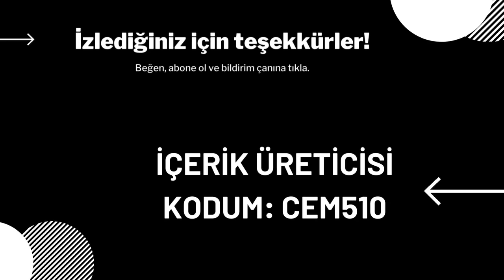Fortnite 17 Temmuz 2022 içerik Mağazası